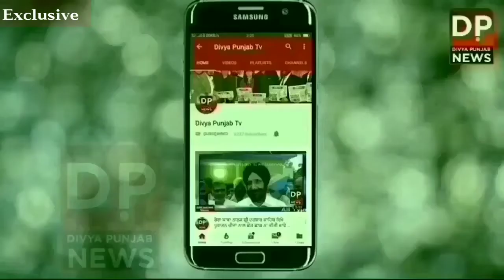ਵੱਡੀ ਖਬਰ:ਪਾਕਿਸਤਾਨ ਦੀ ਵੱਡੀ ਕਾਰਵਾਈ : ਅੱਤਵਾਦੀ ਜੈਸ਼ ਏ ਮੁਹੰਮਦ ਦੇ ਠਿਕਾਣੇ ਨੂੰ ਲਿਆ ਕਬਜ਼ੇ ਚ..